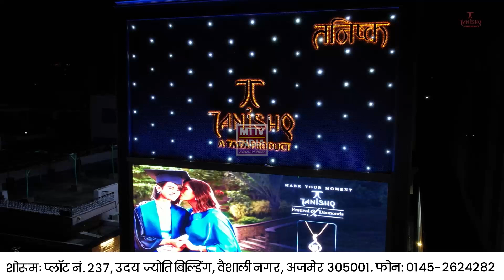Ajmer News भाजपा के 10 महीने की सरकार पर विफलता का आरोप | MTTV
भाजपा के 10 महीने की सरकार पर विफलता का आरोप।
अजमेर शहर जिला कांग्रेस का जिला कलेक्ट्री पर विशाल प्रदर्शन।